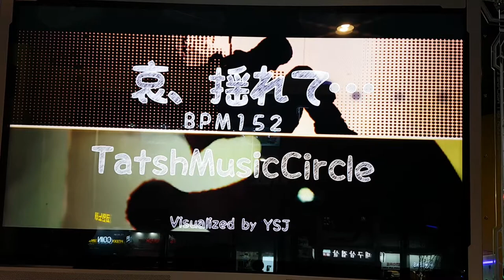아이, 유레테... S16 Ai, Yurete... BGA On | 펌프 백과사전 Pump It Up Prime 2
원래 이 곡은 펌프 잇 업 Prime 1에서 일본어판에만 있던 곡이었는데, Prime 2에서 한국어판에도 풀렸어요. 작곡한 뮤직 서클이 신앙을 제작한 서클과 같죠. 마지막에 추임새 "독도는 우리 땅" 이건... 일본어 노래를 해서 넣었다고 밖에... ㅋㅋ